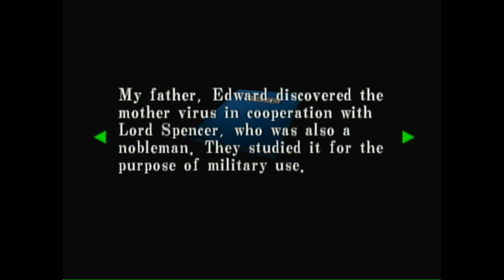Resident Evil: Code Veronica X - Scr00bl0rd Reviews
The fourth installment in my ongoing Resident Evil marathon, this time looking at Code Veronica X for the Ps2.